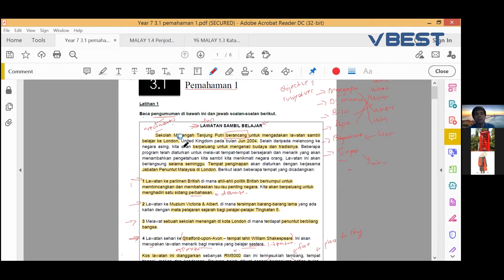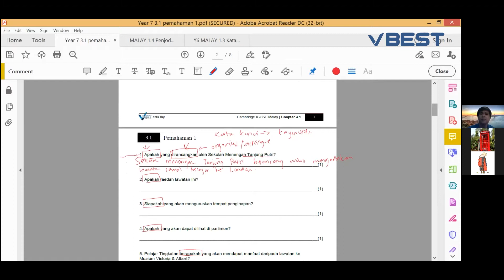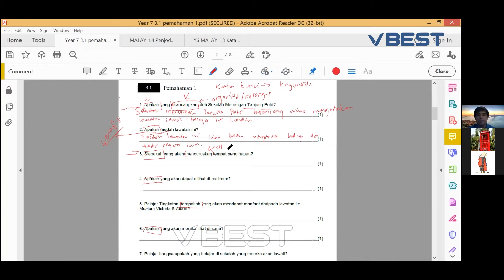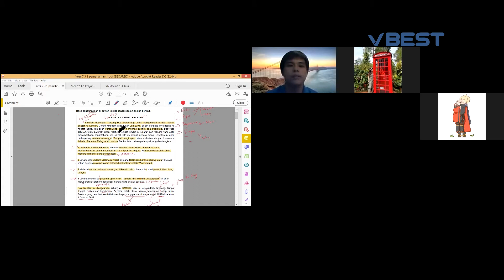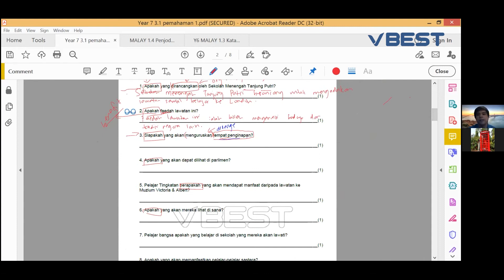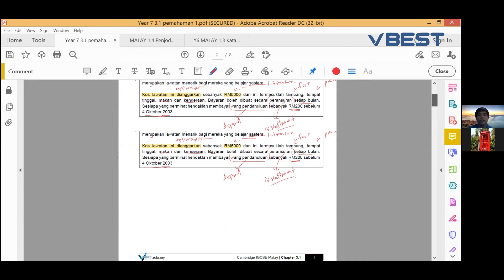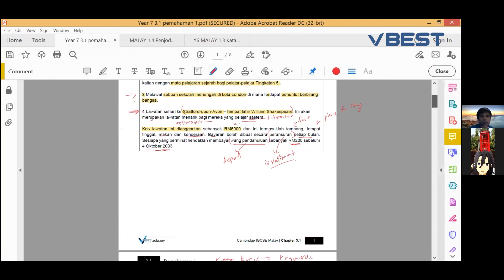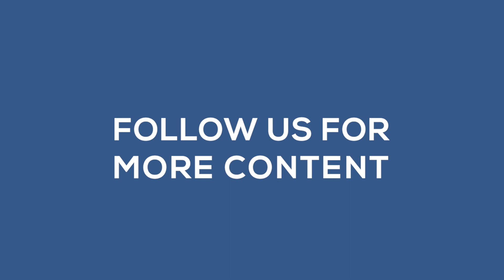Pemahaman is EASY Part 2 | Malay Foreign Language Year 7 by Mr Mah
Here we have one of our very own Mr Mah here showing how easy Pemahaman is. Here is a highlight where he explain how it all works.
VBest Highlight 2021